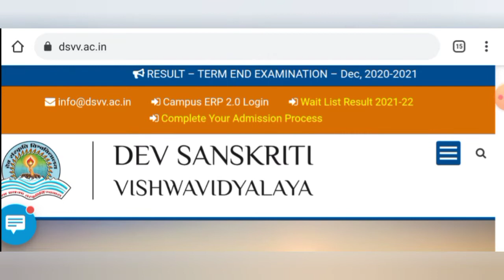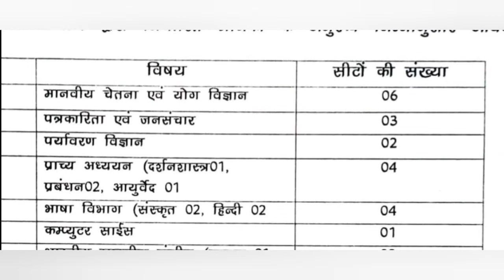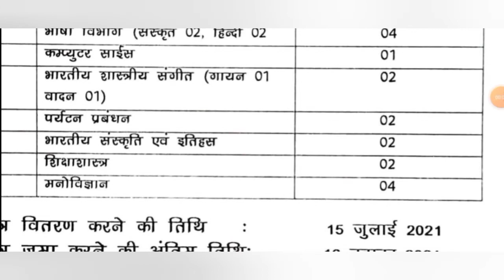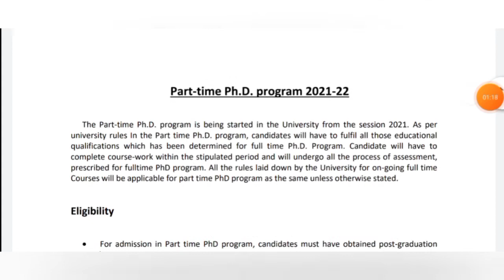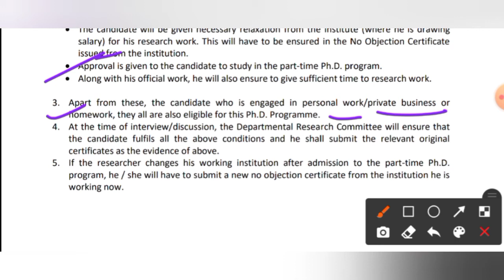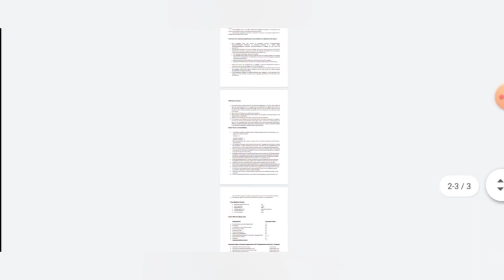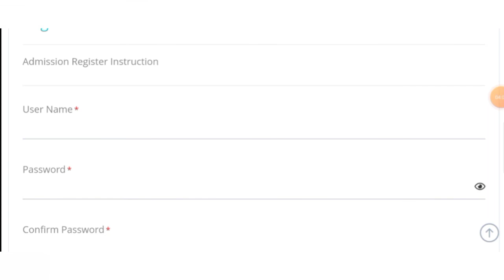DSVV PhD Admission 2021 || Dev Sanskriti Vishwavidyalaya || Last Date - 16/11/2021 || Part time phd